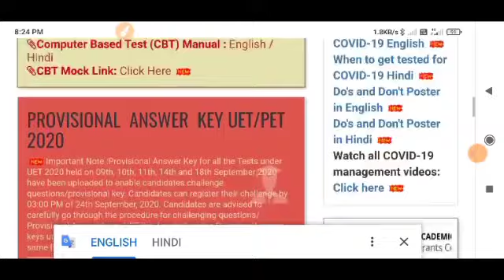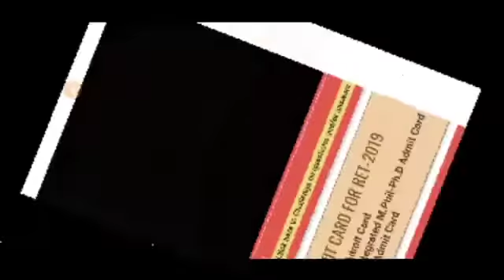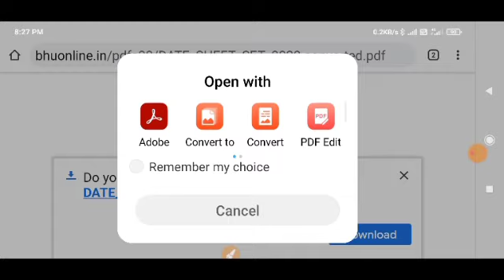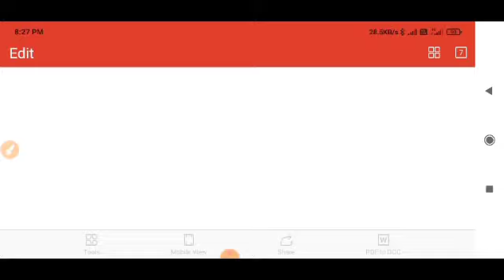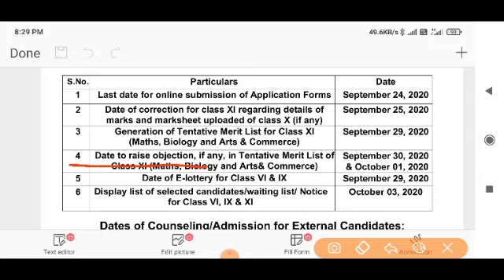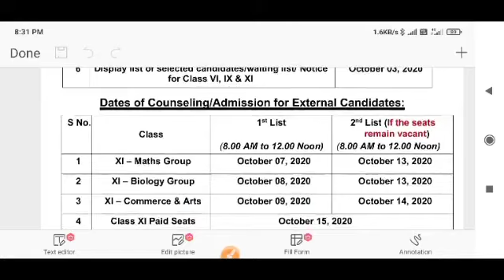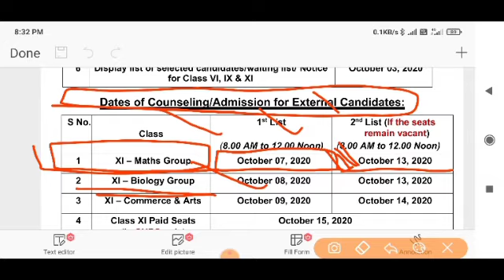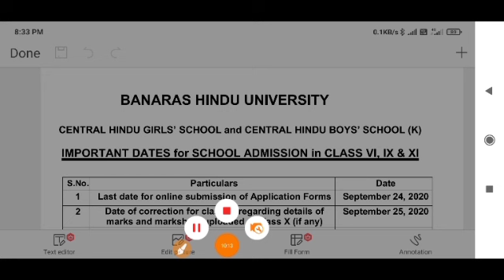CHS CHS merit list admission date notice